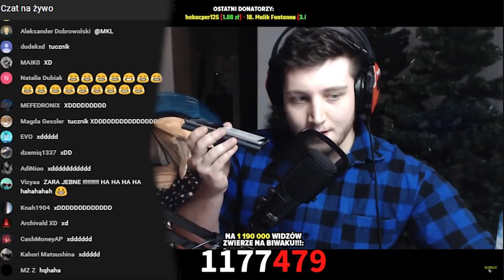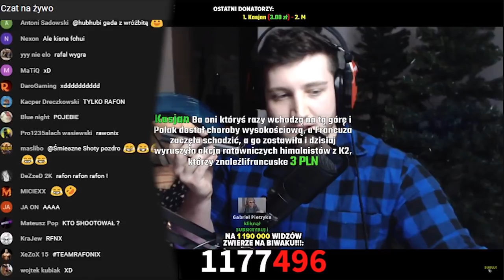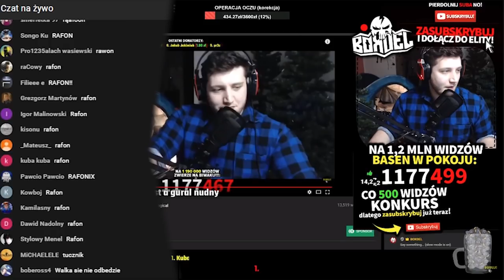BOXDEL DZWONI DO WRÓŻBITY I PYTA SIE KTO WYGRA WALKE MMA RAFONIX VS DANIEL MAGICAL + CZAT NA ŻYWO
- YOUTUBOWE SHOTY
- DYMY NA YOUTUBE
- NA ŻYWO LIVE
- YOUTUBE 24/7 YOUTUBE NEWS

►OPIS SKOPIOWANY OD "ZAIROXTV" PRZEPRASZAM, ALE ON JEST ŚWIETNY 😘
Kategoria